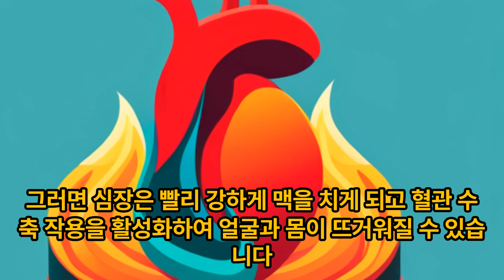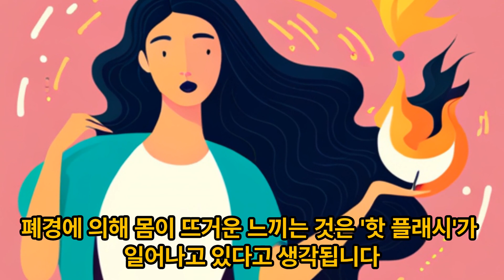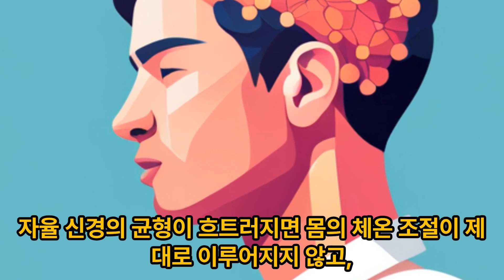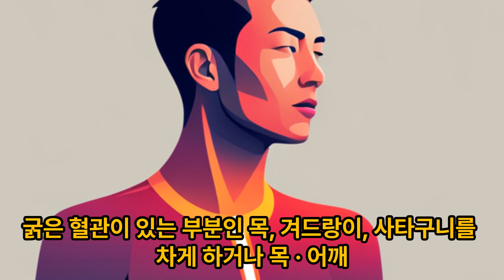몸이 뜨거운 데 열이 아닌 이유 - 병원에 가야하는 기준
몸이 뜨거운 데 열은 없다... 이것은 왜?
어떤 원인이 있을 수 있는지 의사에게 물었습니다.
대처법이나 병원에 가야 기준도 설명합니다.